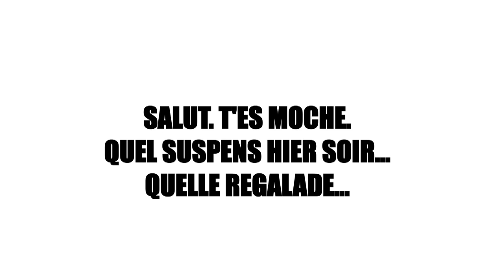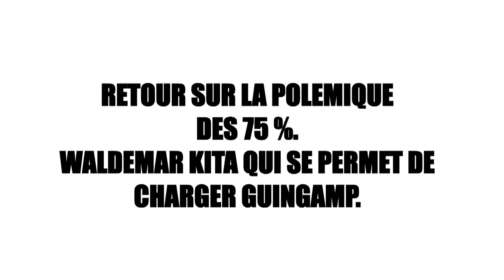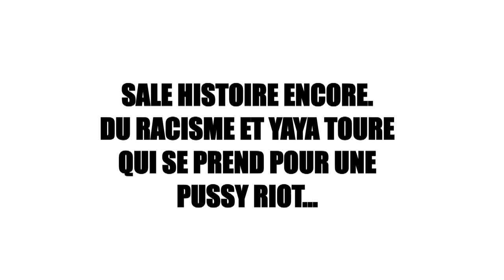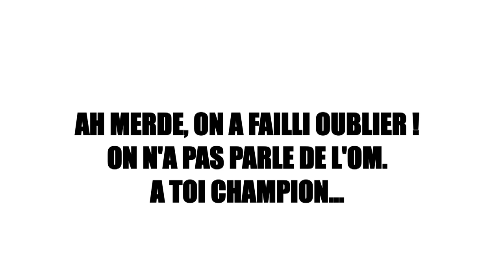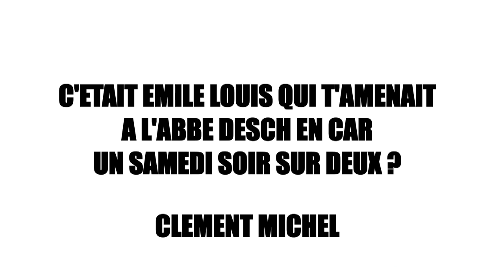Marquinhos, Vert de honte - Foot podcast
Marquinhos, vert de honte : débrief du match PSG - ASSE !
Le défenseur central brésilien du PSG a vécu une soirée compliquée hier dans le chaudron. Manifestement, le vert est sa couleur préférée. Mark The Ugly analyse sa prestation, rend hommage à la permanente de Kita ... et au costard de Baup.

Chaque lundi l'affreux Mark salit le foot. Un format exclusif de CANAL STREET, le site des cultures urbaines par CANAL+.